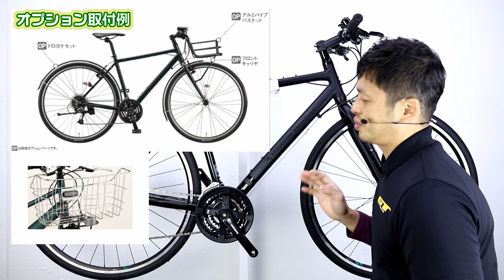【 クロスバイク 】シルヴァ F24 2021 盗難補償付 ブリヂストン LF2454 LF2449 LF2444 LF2439 19との違い BRIDGESTONE CYLVA 街乗り 通勤 通学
自転車とか紹介チャンネル公式グッズショップ 爆誕

〈もくじ〉
00:00 オープニング
00:11 小話
00:57 シルヴァ F24 とは
01:54 フレーム/フロントフォーク
02:08 カラー
02:38 重量
03:16 サイズ
03:56 ボトムブラケット/ギアクランク
04:24 シフター/ディレーラー
04:35 段数
04:53 Vブレーキ
05:13 リム/スポーク
05:24 タイヤ
05:51 ハンドル/ステム
06:13 グリップ
06:29 サドル
06:45 スタンド・ライト
07:08 ワイヤー錠/盗難補償
07:37 オプション
08:08 価格
08:25 19と21の違い
09:07 まとめ

836-0832
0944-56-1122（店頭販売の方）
火曜日定休　駐車場有
09：00-19：00